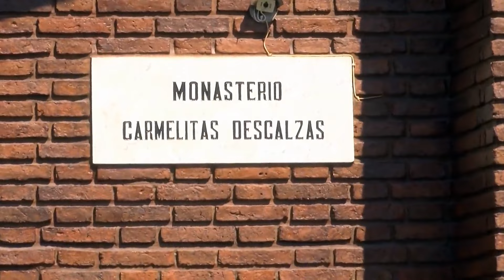Condena a la Madre Superiora: el duro relato de una denunciante (Parte 2)